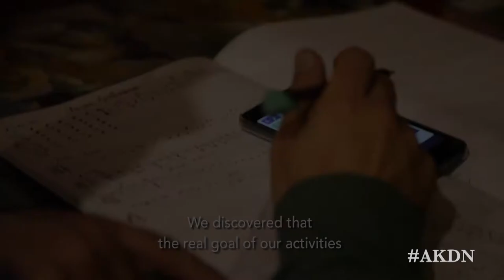Aga Khan Music Awards: Inaugural Awards Ceremony Lisbon, Portugal – 31 March 2019 – Part 2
The Inaugural Cycle of the Aga Khan Music Awards, held on 29-31 March 2019, was a celebration of the pioneering work in music from the Muslim world, featuring laureates in a number of domains. We look back on the highlights of the first cycle.